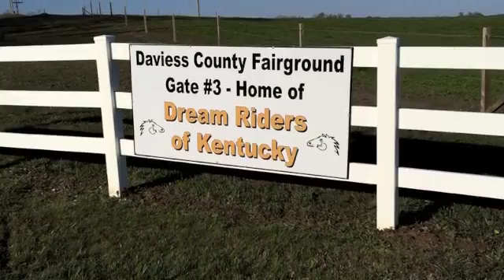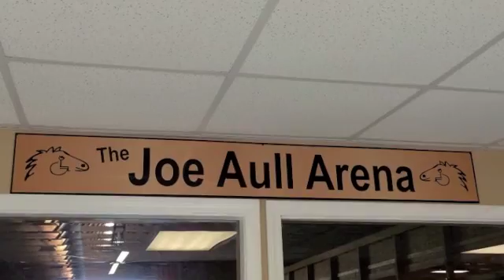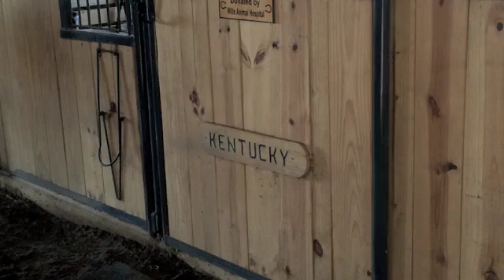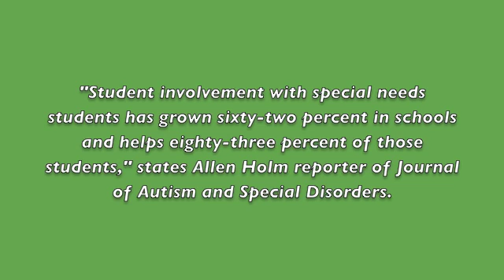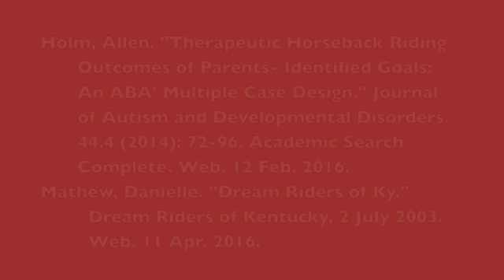Special Needs Mini Doc Shelby Settle